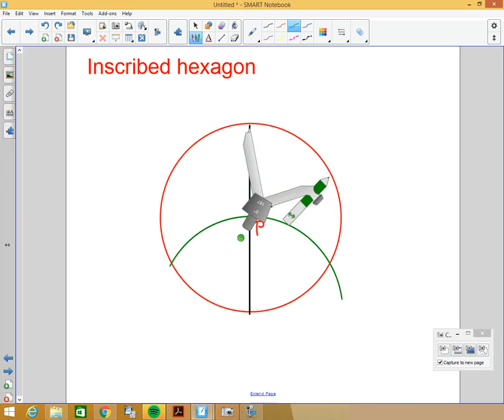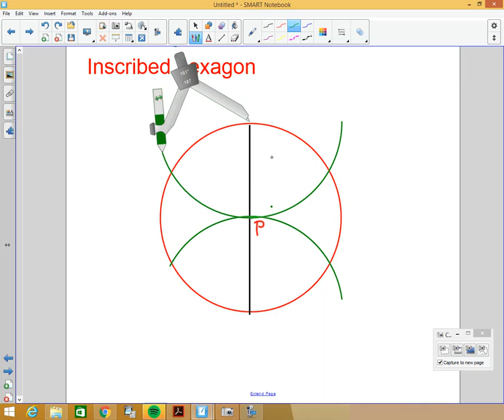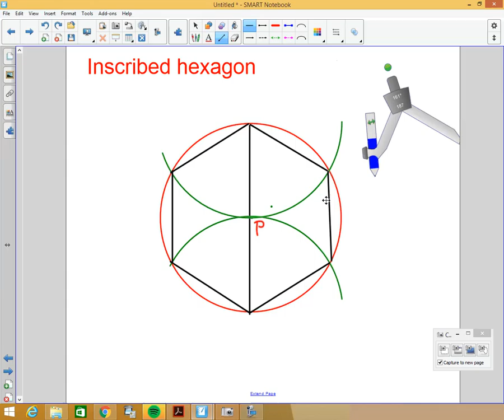Inscribed Hexagon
Daily class notes for remediation, review, and make up only.